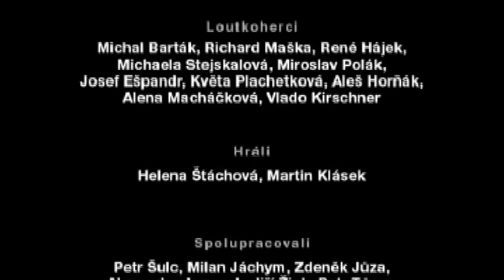Spejbl a Hurvínek - Vánoční dárek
Hrdinové našeho seriálu se rozhodnou nadělit si takové vánoční dárky, které by jim samotným udělali radost. Výsledkem je velké zklamání. A tak si dárky vzájemně vymění a všichni jsou spokojeni.